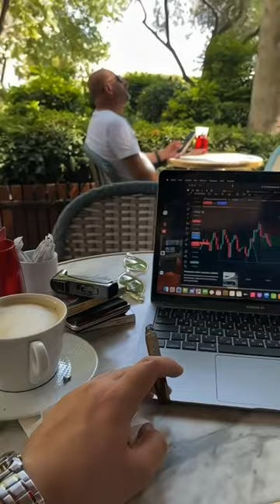26 September 2023